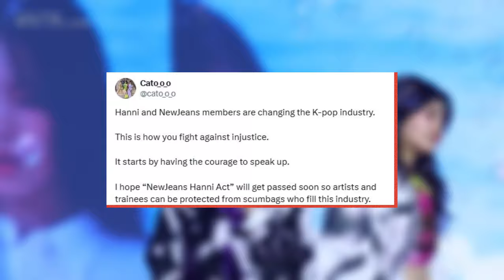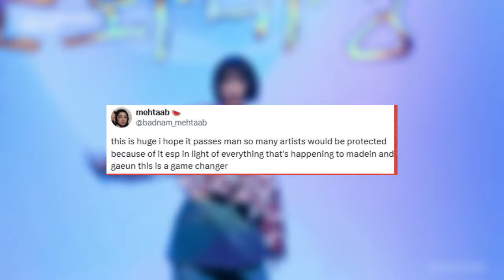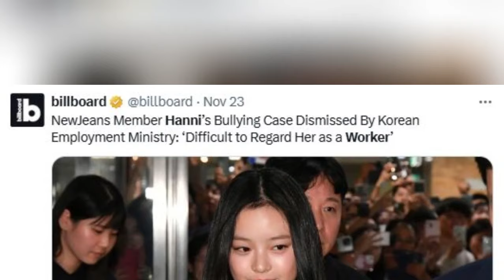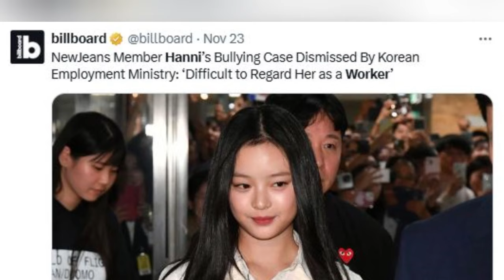Fans Celebrate 'NewJeans Hanni Law' Proposal to Combat Workplace Harassment